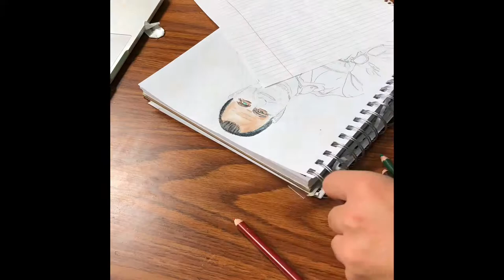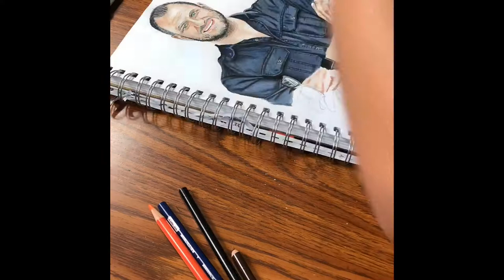Draw Mike Gowans With Prismacolor Pencil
I enjoy to draw of my best friend’s father so I hope he love this art! :D